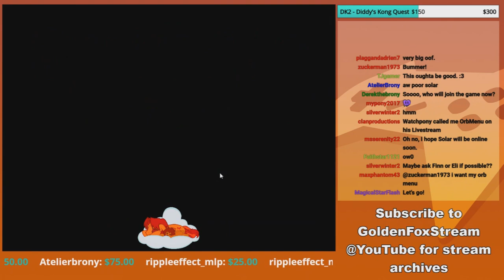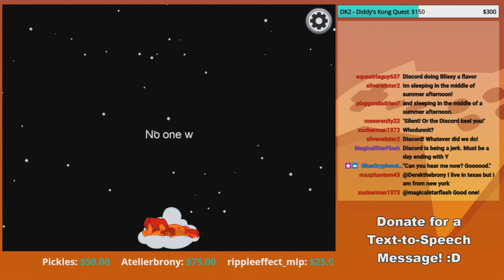Rightfully SUS! | GoldenFox Plays Among Us Pt. 1